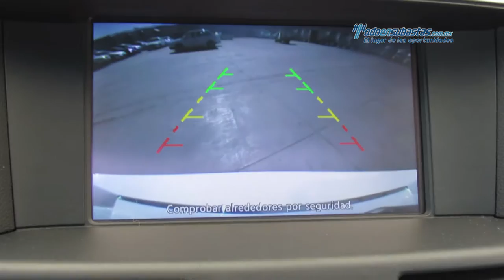Infiniti - Q70 v6 2014 - EM780057